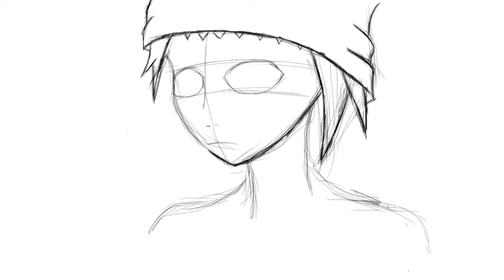Speed Drawing /Speed art / Speed paint / Manga / Anime / Boy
[ADP] artbox
Program: ibis Paint X - sketchbook anime manga, ibis inc.